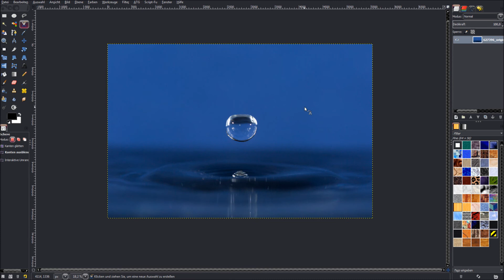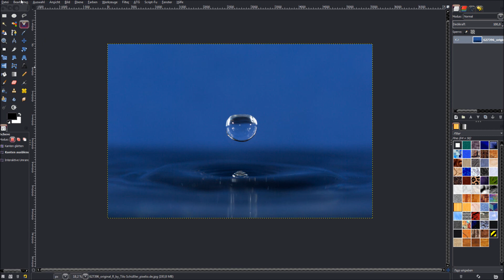Gimp Ein ArbeitsFenster Gimp Tutorial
von:Tilo Schüßler